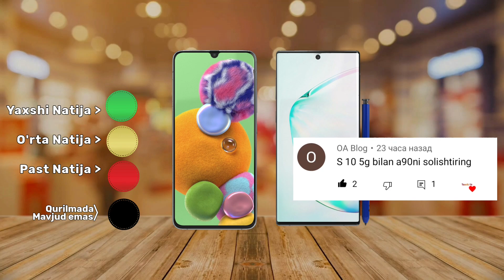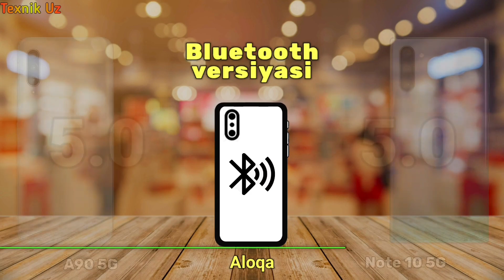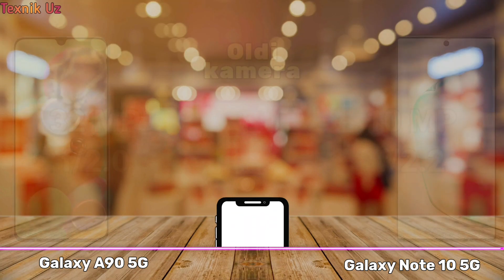Galaxy A90 va Galaxy Note 10 5G Uzb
Assalomu Alaykum
Video sizga Manzur kelgan bo'lsa, Bundan biz hursandmiz.

Galaxy A90 Va Galaxy Note 10 5G  Texnik uz

Galaxy A90 (bu) Narxi 200$ atrofida (Uzb da)
Galaxy note 10 5G (bu) Narxi 300$ atrofida( Uzb da)